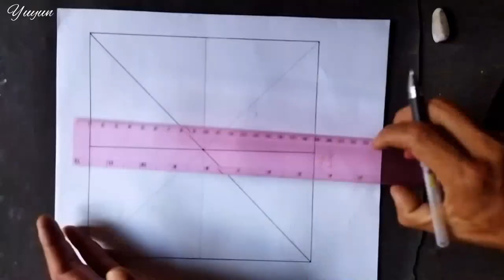Clasic ilution hitam/putih d.i.y--- Time-lapse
clasic ilution hitam/putih--Time-lapse video